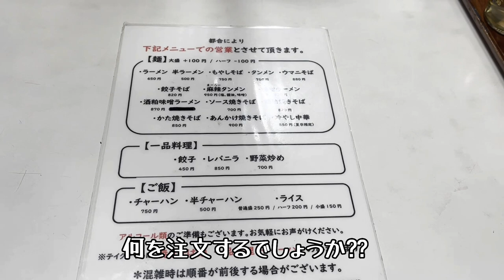【地域情報】創業５０年！地元民に愛される町中華屋さん！餃子そばを激推ししたい．．．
地元に愛される店ってどの地域にもあると思います。そんなお店を紹介いたします。上尾市井戸木にあります、創業５０年【中華料理チャイナ】に行ってきました。上尾市の地域情報として発信していきたいと思います。是非、行ってほしいお店なのでチェックしてみてね！

【お店のご紹介】
▼中華料理チャイナの情報